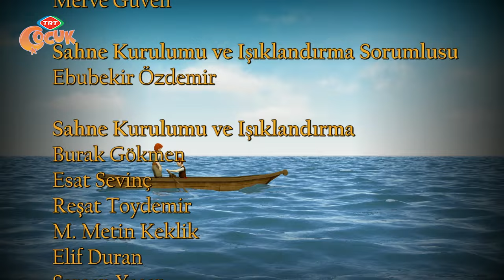Barbaros - 7.Bölüm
HEMEN İZLE!
ŞİMDİ İZLE!
CANLI İZLE!
ÇİZGİ FİLM İZLE!
YERLİ ÇİZGİ FİLMLERİ İZLE
SENİN KANALIN TRT ÇOCUK!!!

TRT "TRT Çocuk" "trt çocuk" izle "TRT Çocuk izle" "trt çocuk izle" "trt cocuk" "trt cocuk izle" çizgi film "çizgi film izle" "çocuk çizgi filmi izle" "cizgi film" "cizgi film izle" animasyon "animasyon izle" oyun oyna oyun trtçocuk oyunları oyun incelemeleri oyun incelemesi trt çocuk oyun indir keloğlan rafadan tayfa hayri kamil akın trt çocuk canlı izle niloya izle akıllı tavşan momo kare 64 kare ülkesi rüzgar gülü tel ali yarışçı yarışmalar trt çocuk yarışmalar başvur